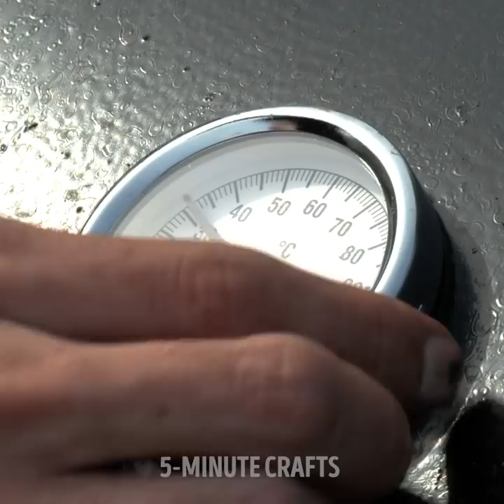26 CANISTERS and BARRELS crafts you’ll fall in love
Timestamps:
0:08 Invention for washing hands
0:45 DIY metal case
1:27 Canister chair
2:01 DIY game
3:31 Cable extension
4:40 Toilet paper holder